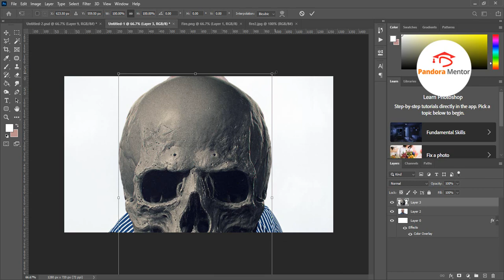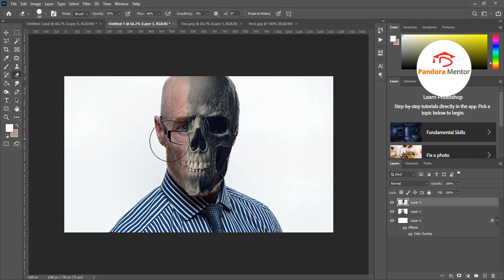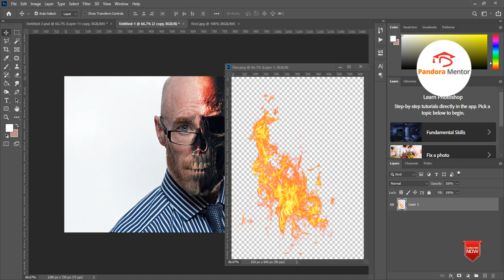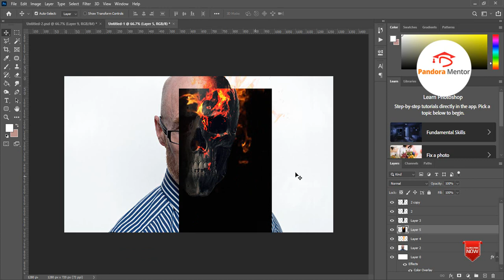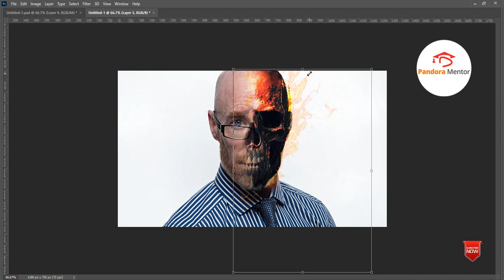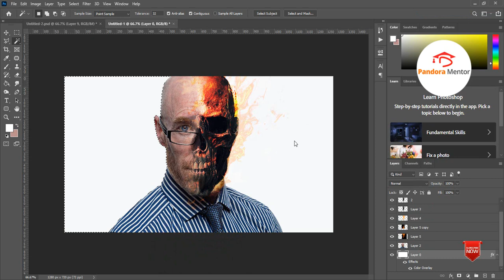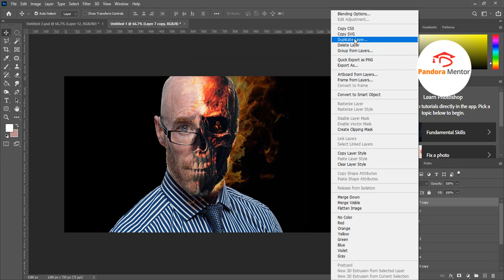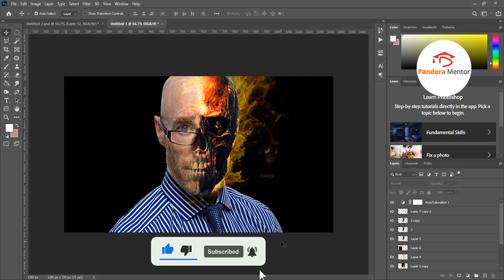Skull with Fire Effect on Face using Photoshop Urdu/Hindi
In this tutorial I will show you an amazing technique using adobe photoshop. I will show you how to merge or embed skull and fire on human face using adobe photoshop. it's not difficult its very easy just follow some setups.